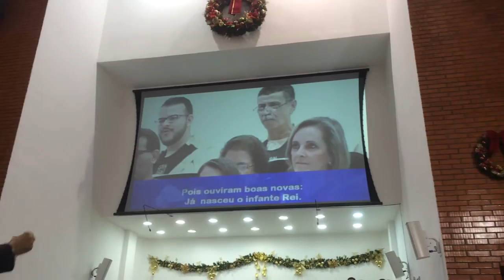Pastores Chegam com Pressa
Cantata de Natal Deus Escreveu a Canção

Maestro: Samuel Lourenço

Coral: Igreja Presbiteriana Jardim de Oração

Orquestra:

- Violinos: Hector Soares, Evaldo Alves, Lucas Moraes, Marley Chamorro, Rafael Silvestre, Rômulo Moreira, Ricardo Sanzine e Edmur Vianna
- Violas: Laís Rufino, Rodrigo Yabiku e Luciane Regina
- Cellos: Diego Alves e Jeff Moura
- Contrabaixos: Fábio Ferreira e Luciano Almeida
- Flauta: André Farias
- Oboé: Shirley Holtz
- Clarinete: Esquias Ferreiras
- Fagote: Eder Crispim e Aguinaldo Pedroso
- Trompa: Rodrigo Rabelo
- Trompete: Thiago Lopes
- Trombone: Geraldino Matos
- Tuba: Elienai Vito
- Percussão: Márcio Lopes
- Piano: Reverendo Silas Palermo